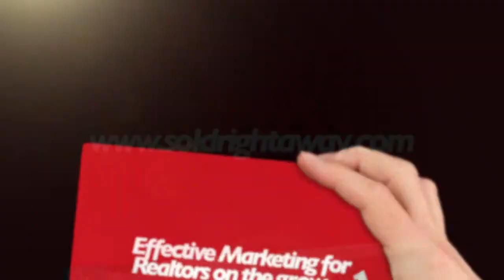Sold Right Away Success Story - Sarah Logue